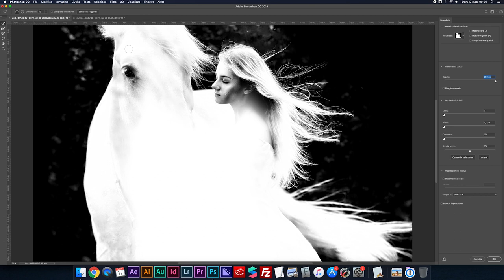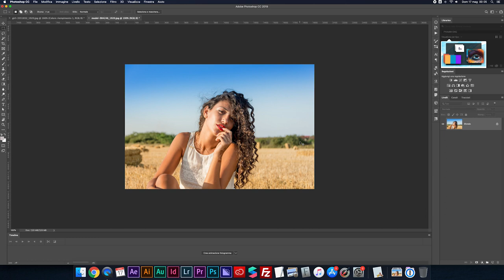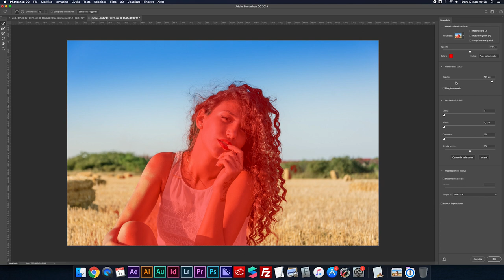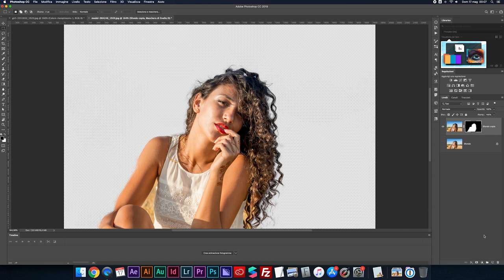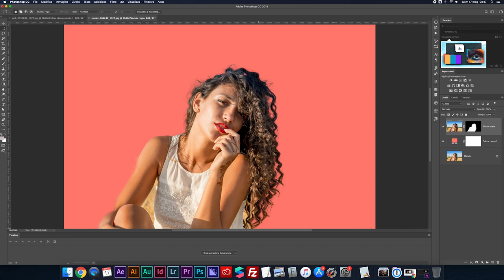Scontornare i capelli con Photoshop | tutorial ita Photoshop scontornare capelli selezione rapida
Ecco un metodo per scontornare i capelli al volo, anche se lo sfondo non è di un singolo colore.
Scontornare i capelli con Photoshop ti sembrerà facile dopo aver guardato questo tutorial ita.

La selezione rapida può essere uno strumento più potente di quello che credi.